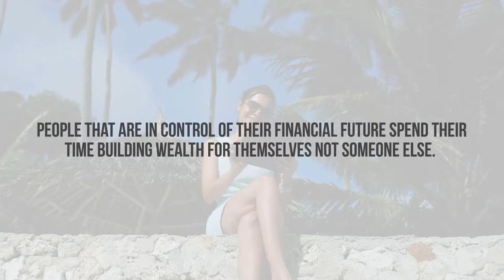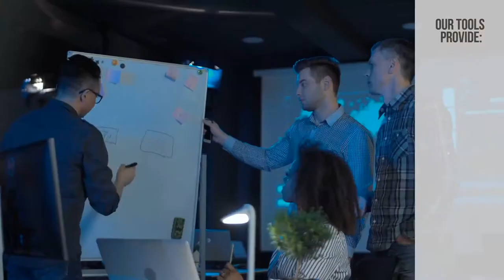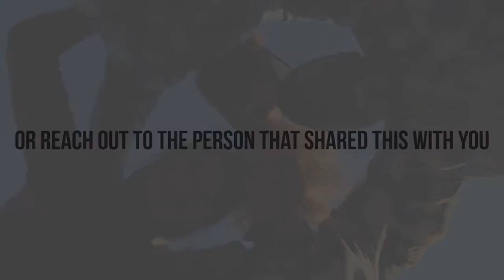kuvera opportunity video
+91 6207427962